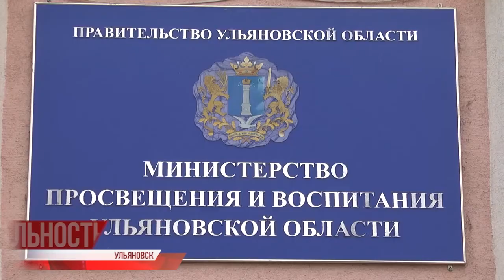Сочинения российских школьников станут анимационными роликами о Великой Отечественной войне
Сочинения российских школьников станут анимационными роликами о Великой Отечественной войне. Пилотным выпуском проекта Агентства ТАСС и информационно-образовательного проекта "Ньюм" стала история, написанная учеником Радищевской школы.

Десятиклассник Степан Кетов рассказал о подвиге своего прадеда, разведчика-красноармейца. Эта новелла открывает серию из 10-ти работ, отобранных из числа победивших на конкурсе.⠀⠀⠀⠀⠀